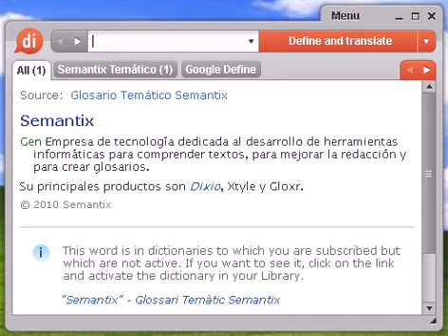Definición de mañosa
mañosa, diccionario, definición, significado, español, castellano, dixio